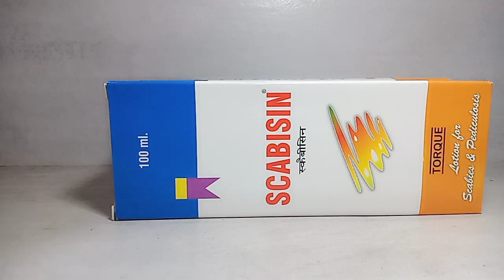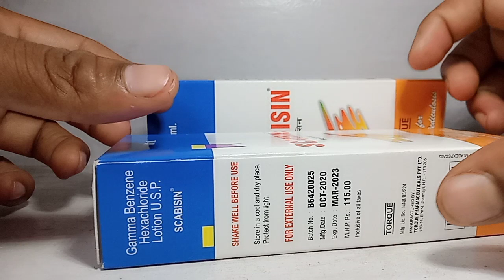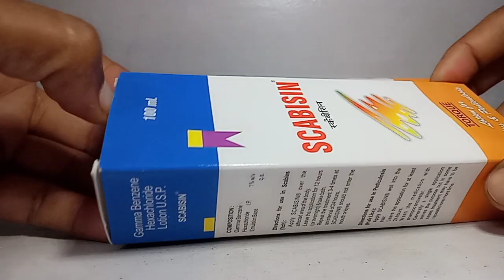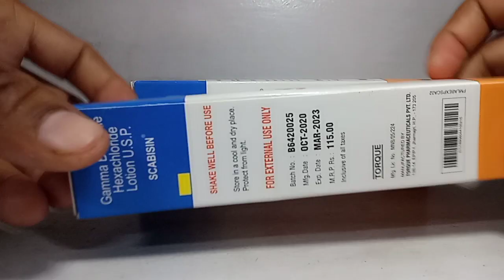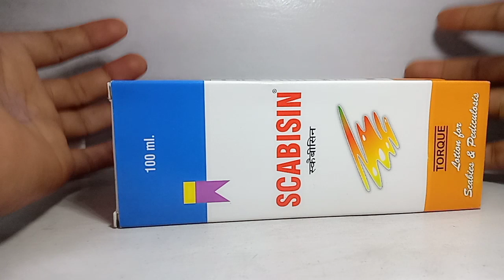SCABISIN🔥🔥खुजली का एकमात्र बॉडी लोशन भरोसे मंद जुआ से भी छुटकारा देती है तो अपनाएं एसकेबीसन लोशन को.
जबसे बरसात आया है हम लोग खुजली से परेशान है कभी बच्चा को कभी बच्चे की मां को कभी बड़ों को कभी दादा को कभी दादी को पेंट जो है नहीं मिलने के कारण से सारी समस्याएं उत्पन्न हो रही है तो आजमाएं आप इसके भी सन लोशन को और नजाकत लें खुजली से,,,